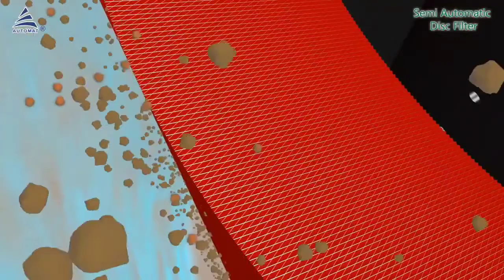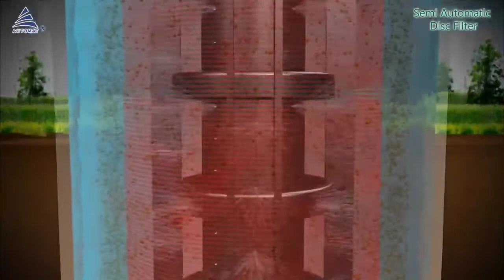Semi automatic disc filter। सेमी ऑटोमैटिक डिस्क फिल्टर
सेमी ऑटोमेटिक डिस्क फिल्टर एक न्यू डिजाइन फिल्टर है जिसको लगाने के बाद इसको बार-बार क्लैंप खोलकर साफ करने की जरूरत नहीं पड़ती यह फिल्टर ड्रिप और मिनी स्प्रिंकलर के लिएबहुत ही उपयोगीहो सकता है
Discfilter semiautomatic disc filter.ऑटोमेट द्वारा बनाया गया सेमी ऑटोमेटिक डिस्क फिल्टर
अन्य किसी भी प्रकार की जानकारी के लिएआप 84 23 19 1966 पर कॉल करके जानकारी ले सकते हैं.
mail- automatic filters#filter kaise chalaye#filter use#irrigation#irrigation filters#irrigation jugad#irrigation solutions#jugad#water filter#ऑटोमेट द्वारा बनाया गया सेमी ऑटोमेटिक डिस्क फिल्टरindian farmer#water cleaning filter#किसान यूज प्रोडक्ट#फिल्टर इंस्टालेशन
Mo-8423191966